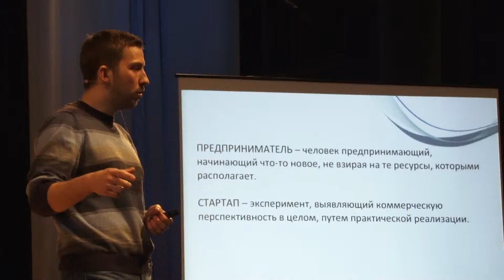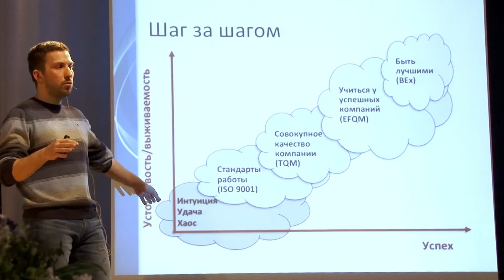В Мордовском университете открылась Школа бизнеса